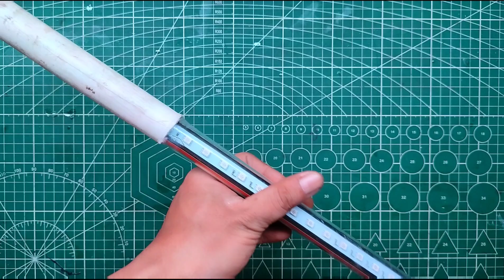solusi lampu aquarium celup pecah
Terima kasih telah klik video ini

Pada kesempatan kali ini saya akan coba menambal lampu aquarium pecah.
- sealent
- pipa 3/4
- knop penutup pipa

biar gak penasaran yuk disimak videonya.

Semoga bermanfaat dan bisa menambah pengetahuan 🙏🙏

Terima servis lampu secara offline/datang langsung

Toko Servis lampu "cahaya terang".

Supaya saya rajin upload dan setiap ide yang ada dipikiran saya langsung tuangkan lewat video yang saya upload. terima kasih 🙏🙏